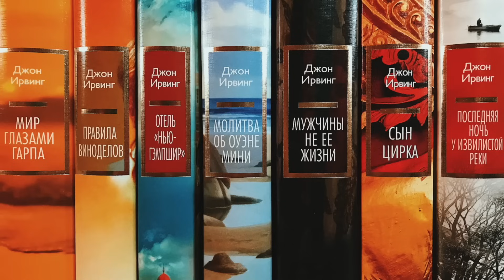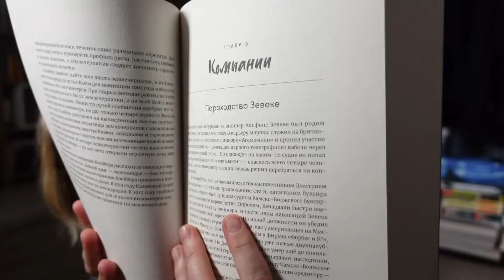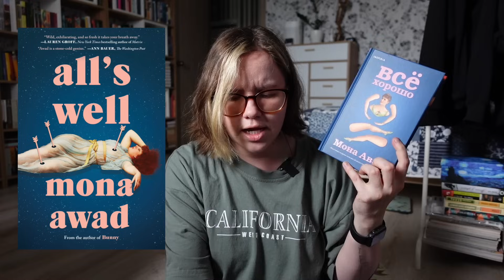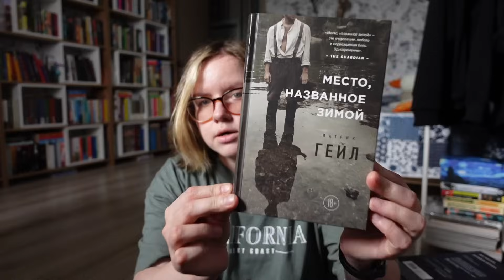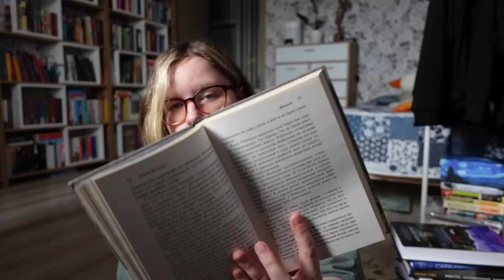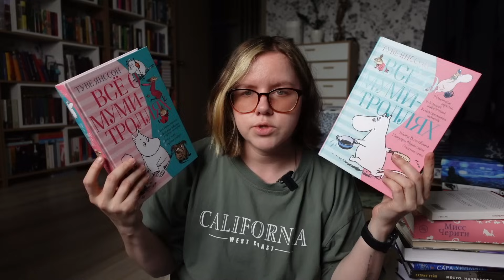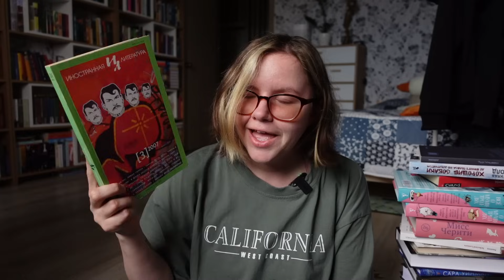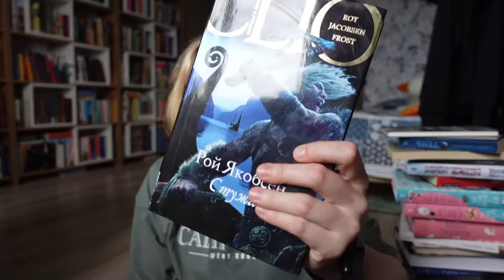самая красивая книга, самая редкая книга, давние хотелки и другие книжные покупки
Привет! Самая комфортная книга, самая полезная для работы книга, самая красивая книга, самая редкая книга и другие прекрасные подарки и книжные покупки.

📚 Поддерживать канал и получать доступ к дополнительным видео (раз в две недели, книжные выходные=влог или читаю-рассказываю=читательский дневник)

Тайм-код:
00:00 - вступление
02:18 - нонфик
14:32 - американцы
23:57 - британцы
27:04 - неовикториана
38:14 - скандинавы

Добавить книги в список to read:
Питер Акройд. Эдгар По
Елена Мотова. Еда для радости
Алексей Иванов. Речфлот
Энн Холландер. Материя зримого
Кио Маклир. Птицы, искусство, жизнь
Мона Авад. Все хорошо
Элизабет Гилберт. Самая лучшая жена
Джин Вулф. Книга нового солнца, в 2 томах
Патрик Гейл. Место, названное зимой
Сара Уинман. Самый одинокий человек
Сьюзен Ховач. Башня у моря
Ричард Флэнаган. Желание
Мари Од-Мюрай. Мисс Черити
Jane Austen. Selected Letters
Туве Янссон. Все о муми-троллях (в 2 томах)
Пиа Юль. Убийство Халланда
Ханс-Улов Тюволд. Хорошие собаки до Южного полюса не добираются
Тур Ульвен. Расщепление
Журнал "Иностранная литература" от 2007 года, Шведская литература
Карин Альвтеген. Тень
Пер Петтерсон. В Сибирь!
Рой Якобсен. Стужа